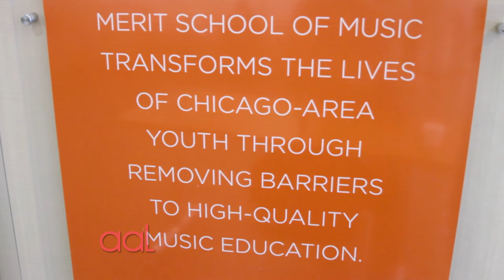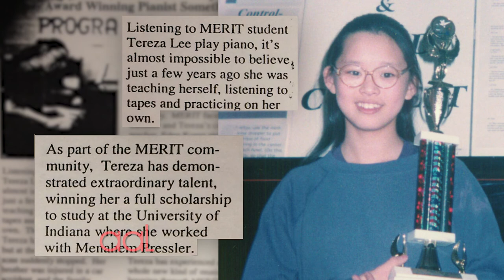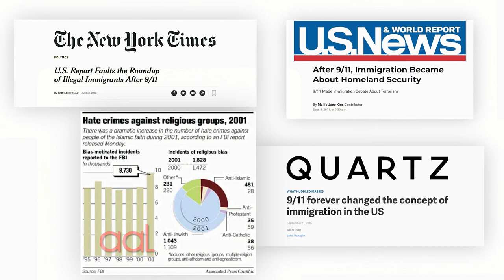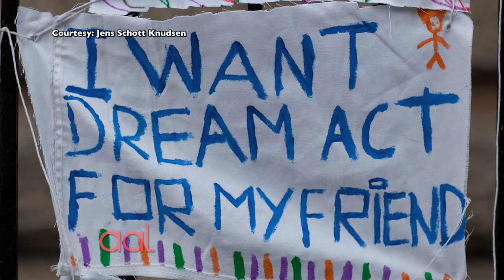The Dream Act and its Original Dreamer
Meet Tereza Lee, the inspiration behind the DREAM Act!

Show: Asian American Life
Aired: April 2018